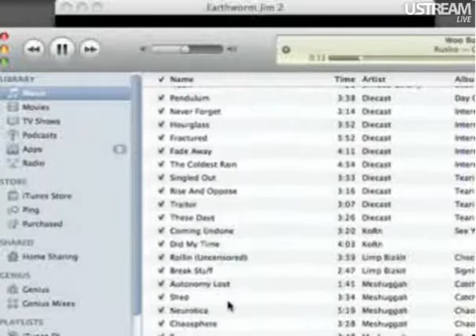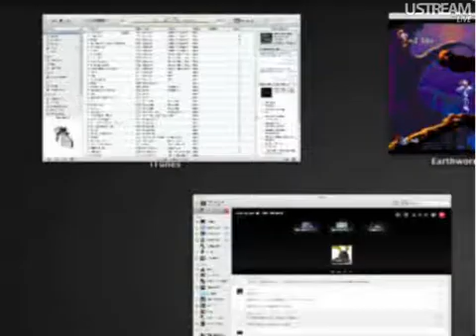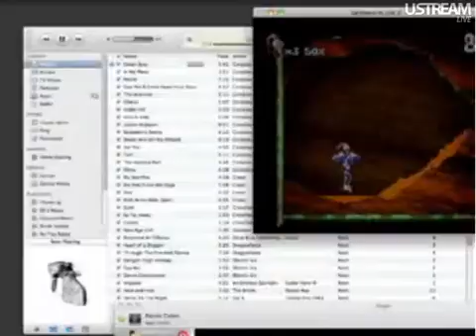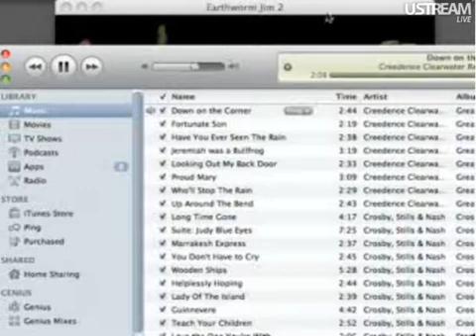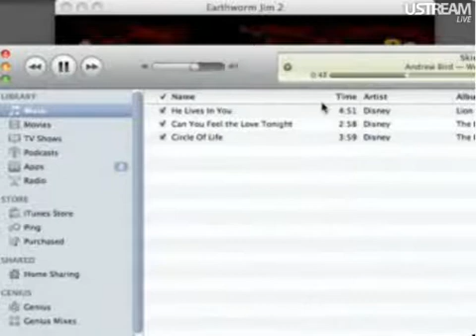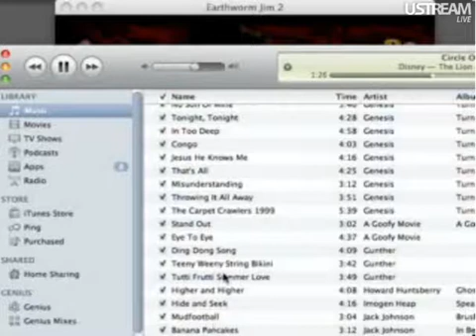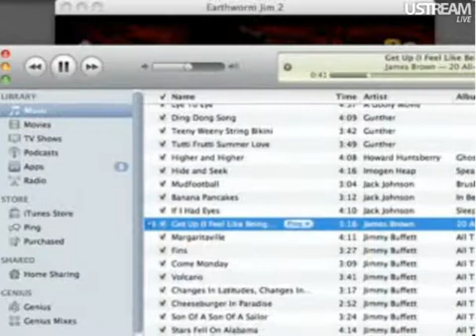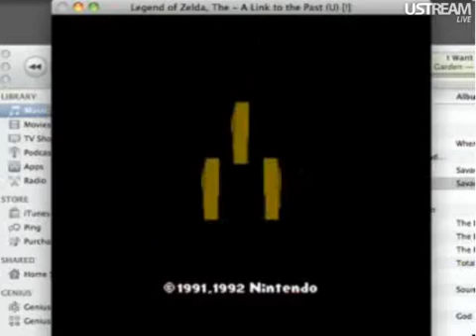Let's Watch: Pcull44444 Stream Part 3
Part 3 of Pcull44444's Stream on 8/5/11